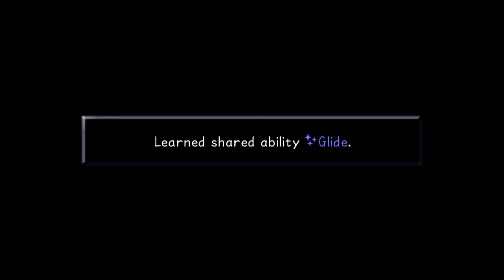Peter Pan? More like Peter Pun | Kingdom Hearts HD 1.5 Remix Part 32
Peter Pan makes better puns than I do. What a PAN in the ass, am I alright?

I make random videos. I will take comment suggestions of what to make and I'll try my best to do so! :)